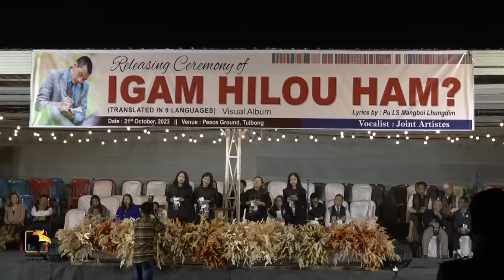Releasing ceremony of Igam hilou ham